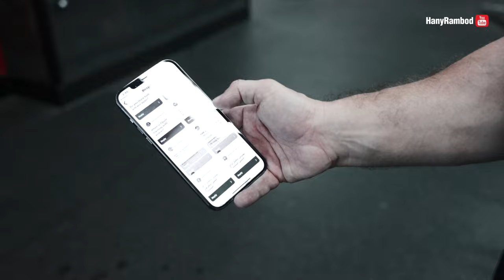The 2X 212 Olympia Champ's First FST-7 Chest Workout!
***NEW EVOGEN MERCH DROP!

**Receive 2 WEEKS FREE access to my FST-7 training workout app

In this video 22X Olympia Winning Coach Hany Rambod puts the Reigning 2 time 212 Olympia Champ Shaun Clarida through his 1st FST-7 Chest Workout.